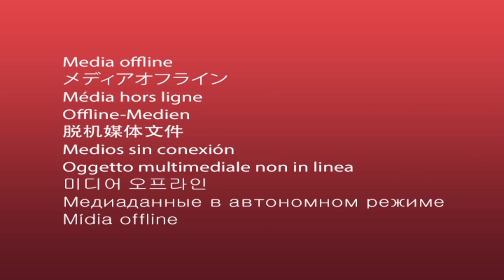Kid-E-Cats | NEW Episodes Compilation | Best cartoons for Kids 2022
Where can you sleep in the forest? Why are archeological excavations necessary? How to protect plants from birds? How to play Rock-Paper-Scissors?